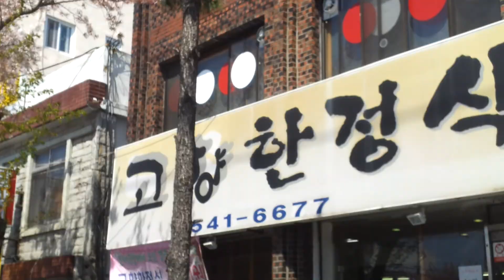Kereta Kuda di Jinhae Cherry Blossom - Din Steady